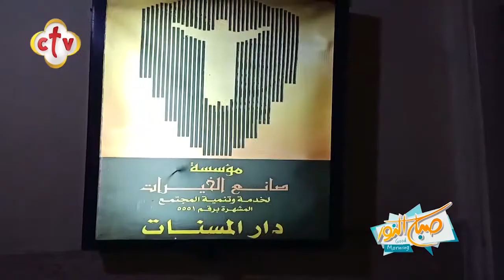دار صانع الخيرات .. هكذا يغيّر الاهتمام حياة المسنات | تقرير فريد إدوار | CTV